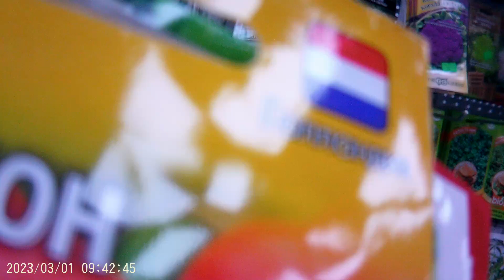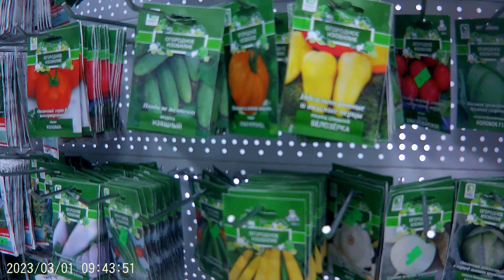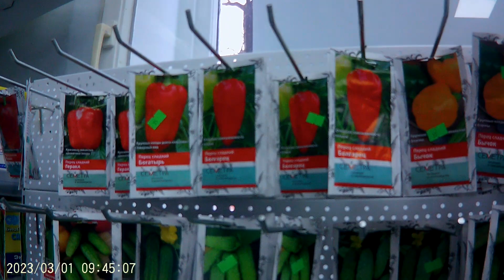Семена Томатов на любой вкус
Магазин САДОВЫЙ МИР  много разных семян для рассады